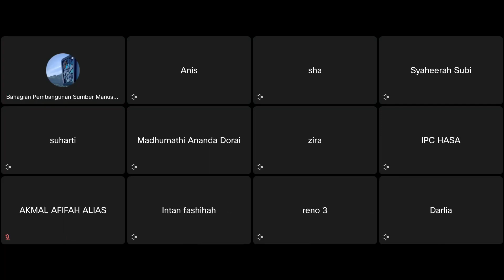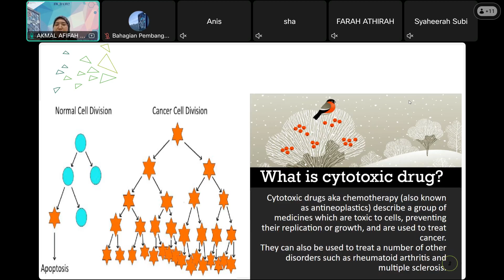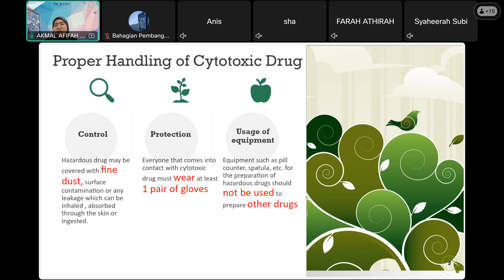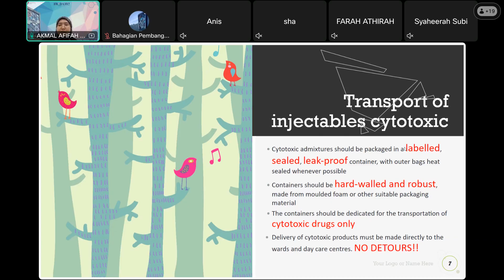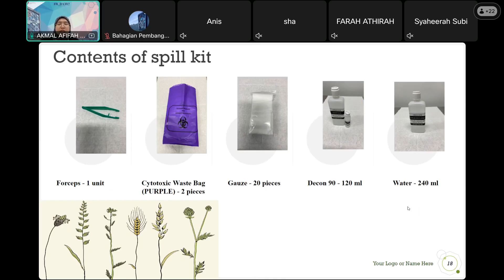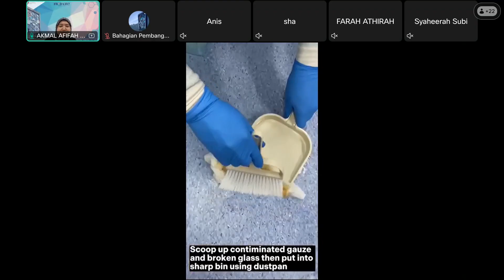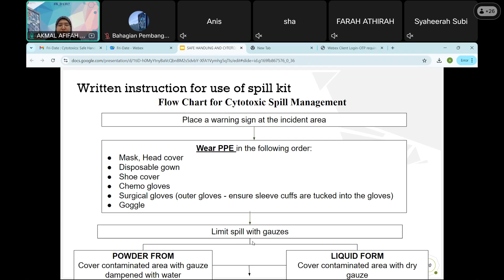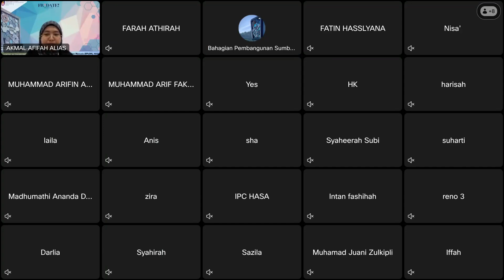Fri-Date : Cytotoxics Safe Handling & Limiting The Spill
Tarikh : 13 September 2024 (Jumaat)
Penceramah : Puan Akmal Afifah Alias (Pegawai Farmasi UF41, Jabatan Farmasi, HASA UiTM)